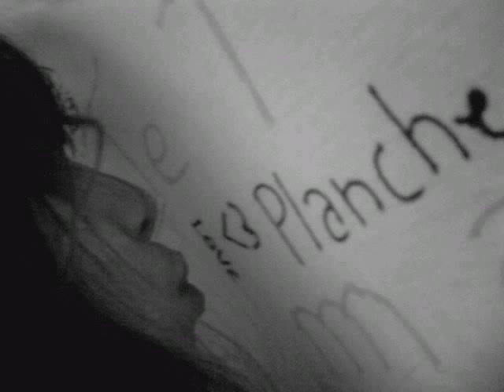IYAZ amitié 0001